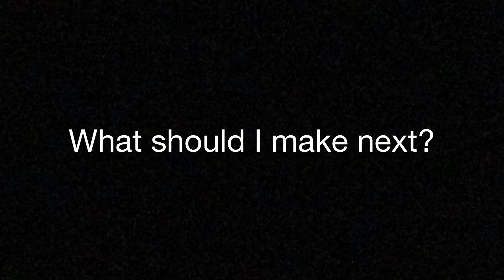Rebels vs. Empire | Lego Stop Motion